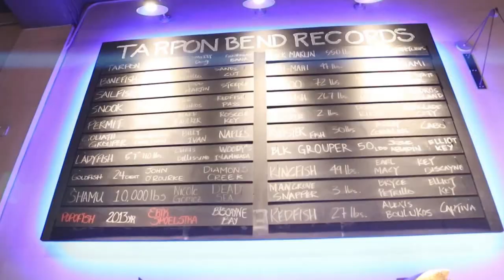Tarpon Bend Raw Bar & Grill